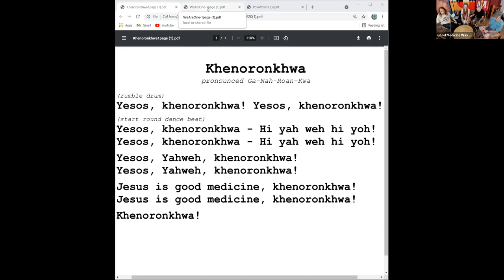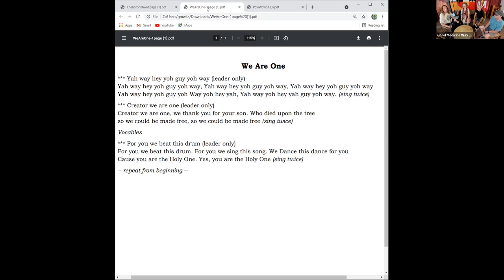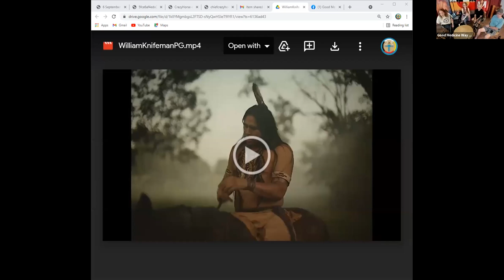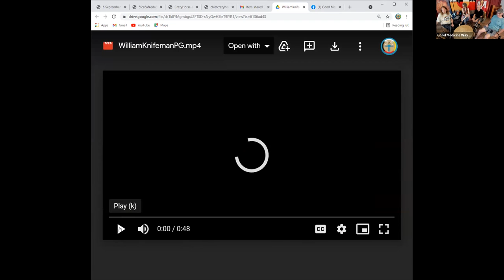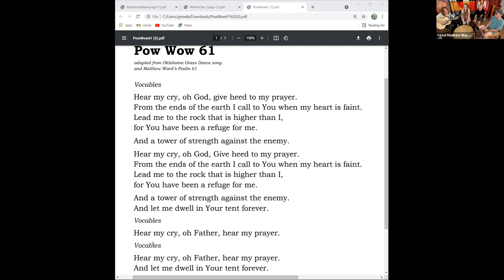Good Medicine Way 09/06/21 with Rob McIntosh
Rob shares perspectives on Creator's interactions with all tribes and nations

songs this gathering:
Khenoronkwa
We Are One
Pow Wow 61